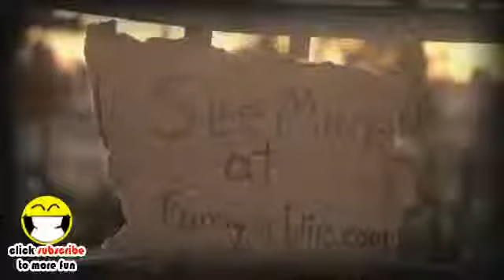The Bankers Box